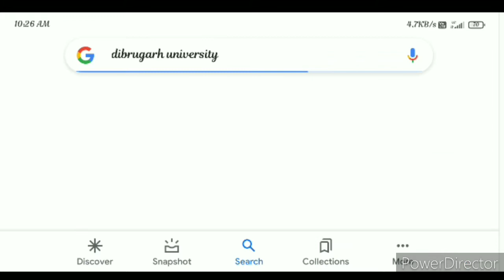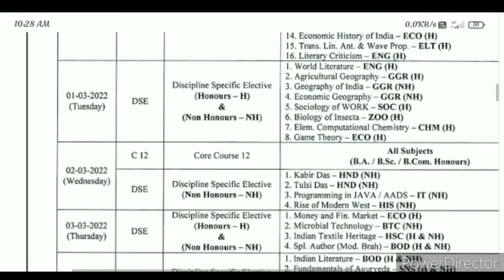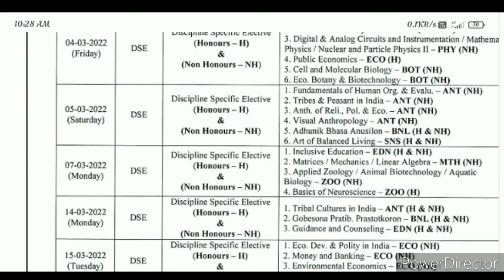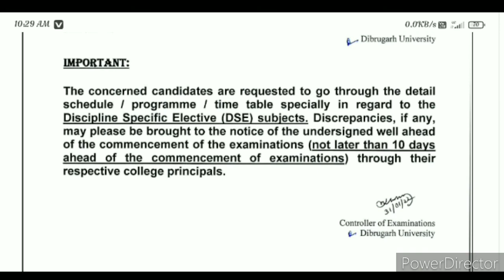Dibrugarh University B.A. B.S.C. B.COM New Exam Routine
Dibrugarh University B.A B.Sc B.Com New Exam Program Published || New Exam Routine

In this video I tell you about a new notice of dibrugarh university. dibrugarh University published a revised program of B.A B.Sc B.Com 1st 3rd and 5th sem regular and backlog exam. one day before dibrugarh university published a notice which is postponement of exam of non cbcs and cbcs exam.

Querries Solved :-

1. Dibrugarh university B.A exam routine
2. dibrugarh university B.Sc exam routine
3. dibrugarh university B.Com exam routine
4. B.A cbcs  exam routine new
5. B.Sc cbcs exam routine new
6. B.Com cbcs exam routine new
7. exam routine
8. dibrugarh university
9. cbcs exam routine
10. B.A Exam Program
11. B.sc exam program
12. B.com Exam Program

Arun Chetry Creations:.       From-Silapathar Assam (India)